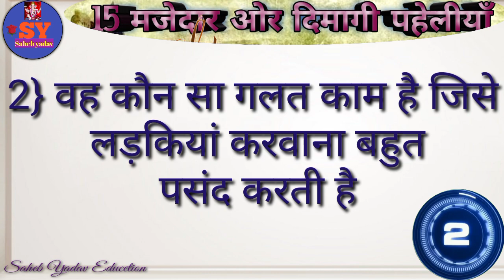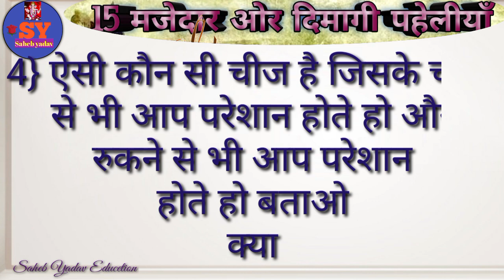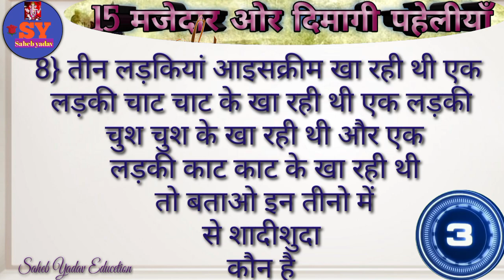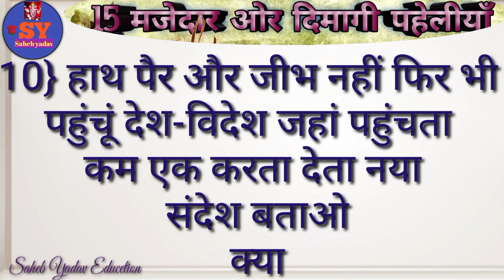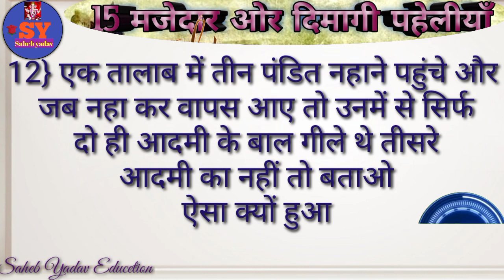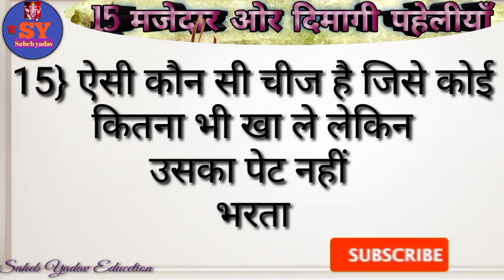15 मजेदार और दिमागी पहेलियां majedaar paheliyan dimagi paheli intresting paheliyan paheliya in hindi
15 मजेदार और दिमागी पहेलियां majedaar paheliyan dimagi paheli intresting paheliyan paheliya in hindi

दोस्तों इस वीडियो में15 मजेदार और दिमागी पहेलियां बताया गया है यदि यह वीडियो अच्छी लगे तो प्लीज वीडियो को लाइक सब्सक्राइब और शेयर करें और बैल आइकन को प्रेस करें ताकि आने वाला न्यू वीडियो का नोटिफिकेशन तुरंत पहुंचे धन्यवाद

Paheliyan
Paheli
Paheli
Pahaluon
Paheliya
Pahali
Hindi paheliyan
Hindi paheli
Hindi pahaluon
Hindi paheliya
Paheliyan hindi
Paheli video
Paheli hindi
Majedaar paheliya
Majedaar paheli
Majedar paheliya
Majedaar hindi paheliyan
Dimagi paheliyan
Dimagi paheli
Dimagi pahelion
Dimagi hindi paheliyan
Khatarnak paheliya
Khatrnak paheli
Intresting paheliyan
Intresting paheli
Important paheliyan
Funny paheliya
Funny paheli
Letest paheliyan
Kathin paheliyan
Kathin paheli
Riddles
Puzzle
Puzzle hindi
Hindi puzzle
Hindi riddles
Riddle's hindi
Gk
Hindi gk
Gk video
Paheliyan paheliyan
Paheliyan Gk

Video link